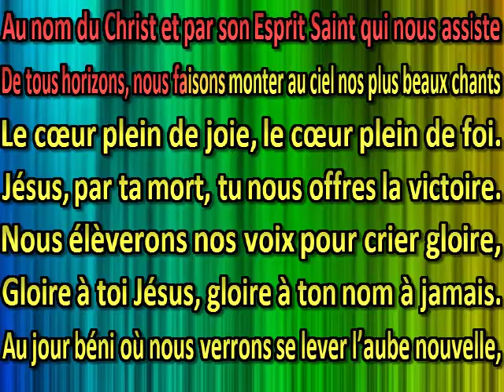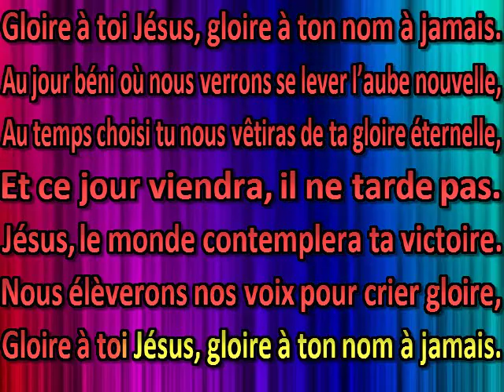Au nom du Christ